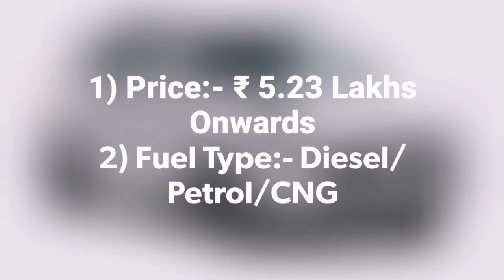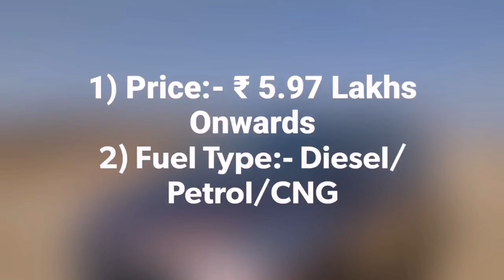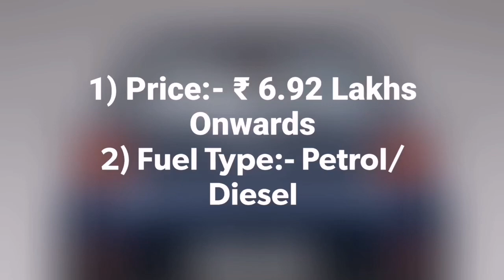Top 7 Best Low Price Hyundai Cars in India 2021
Hello friends in this video you will watch Top 7 Best Low Price Hyundai Cars in India 2021